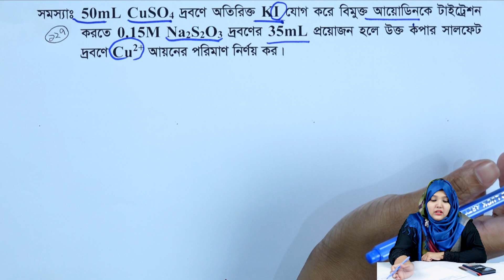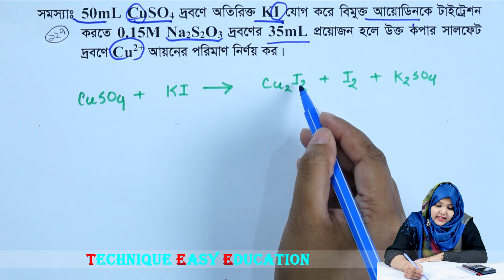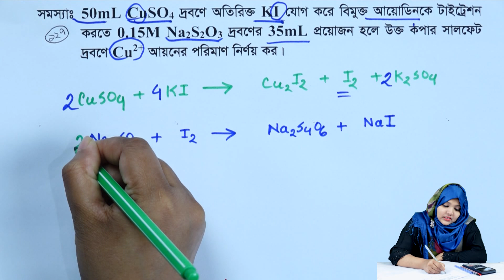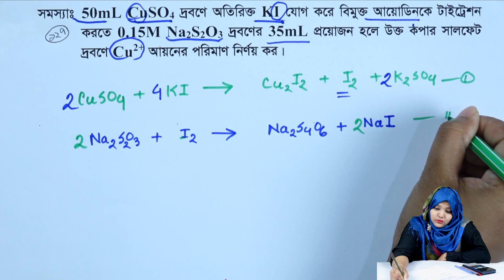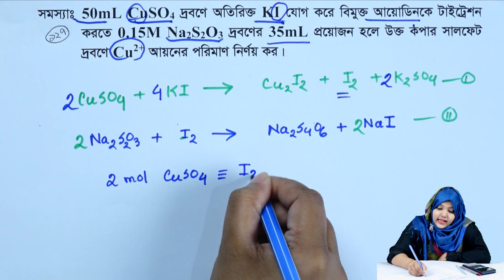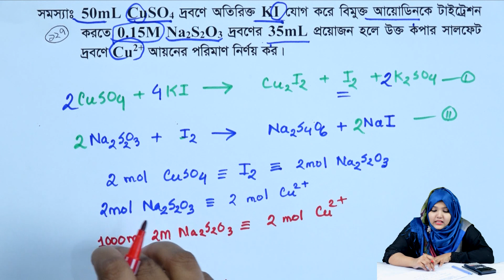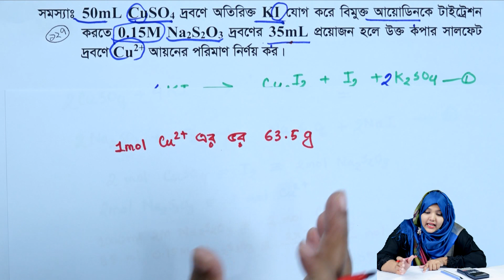পর্ব ১২৭ || পরিমাণগত রসায়ন || এইচএসসি রসায়ন ২য় পত্র অধ্যায় ৩ || HSC Chemistry 2nd Paper Chapter 3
HSC Chemistry 2nd Paper Chapter 3 || পর্ব ১২৭ || পরিমাণগত রসায়ন || এইচএসসি রসায়ন ২য় পত্র অধ্যায় ৩